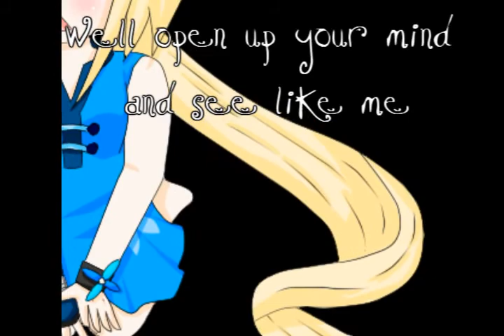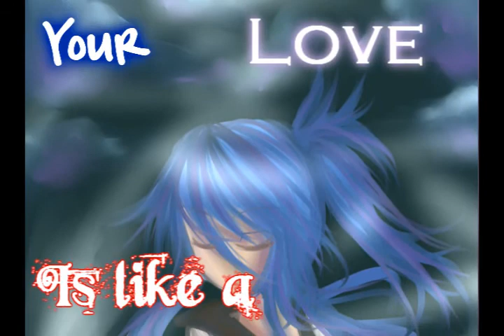HBD SIS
I'M VERY LATE I KNOW !! SORRYYY!

Credits-

Songs:
This is me - Skye Sweetnam
I'm Yours - Jason Maraz
Magic - B.O.B
Dear - Nico Nico Douga
Poison - Elise Estrada

All maple backgrounds and characters belong to Nexon.
Flower Tiles belong to whoever owns it.